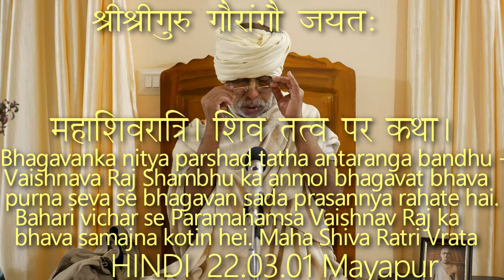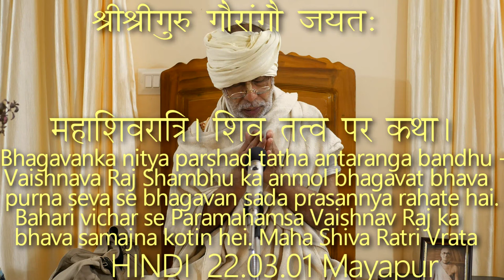SBhi220301 Bhagavan ka nitya parshad tatha antaranga bandhu VaishnavRaj Shambhu ka anmol bhagavat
महाशिवरात्रि। शिव तत्व पर कथा।,
Bhagavan ka nitya parshad tatha antaranga bandhu -- Vaishnav Raj Shambhu ka anmol bhagavat bhava purna seva se bhagavan sada prasannya rahate hai. Bahari vichar se Paramahamsa Vaishnav Raj ka bhava samajna kotin hei. Maha Shiva Ratri Vrata
 पूज्यपाद श्रील श्यामदास बाबाजी महाराज, श्रीधाम मायापुर।